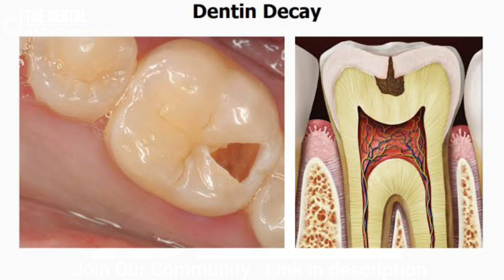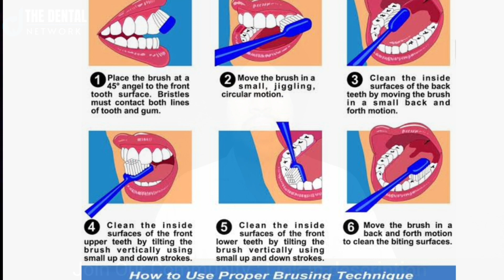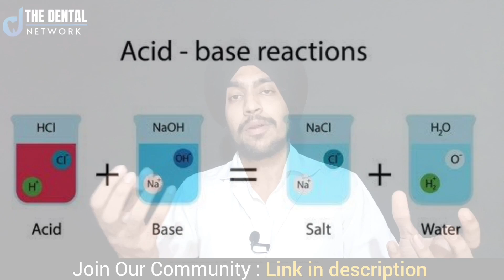अगर आप ये 8 बातें अपनाएंगे तो झनझनाहट / Sensitivity खत्म हो जाएगी | Prevention Tips Toothache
8 Tips to Get Rid of Tooth Sensitivity | Prevention Tips for Toothache"

Description:

In this short and easy-to-understand video, we'll share eight effective tips to help you eliminate tooth sensitivity and prevent toothaches.

Tooth sensitivity can be a bothersome issue, causing discomfort and making it difficult to enjoy your favorite foods and drinks. But don't worry, we've got you covered!

Join us as we reveal these simple yet powerful prevention tips that you can easily incorporate into your daily routine. Our dental expert will guide you through each tip, providing valuable insights and practical advice for a sensitivity-free smile.

By following these tips, you'll be able to address the underlying causes of tooth sensitivity and protect your teeth from pain and discomfort. Say goodbye to the झनझनाहट (sensitivity) and hello to a pain-free dental experience!

Together, let's prioritize our oral health and enjoy life free from toothaches.